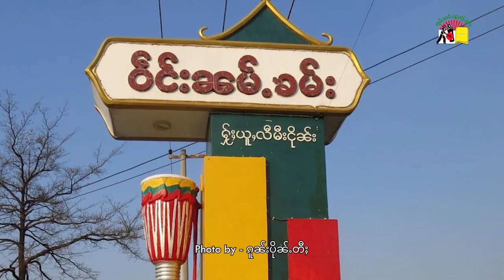ၵူၼ်းၼမ်ႉၶမ်း ယၢပ်ႇၽိုတ်ႇၵိၼ်းၸႂ် လူၺ်ႈၶၼ်ၵုၼ်ႇၶိုၼ်ႈႁႅင်း